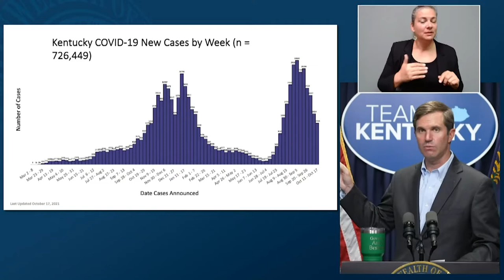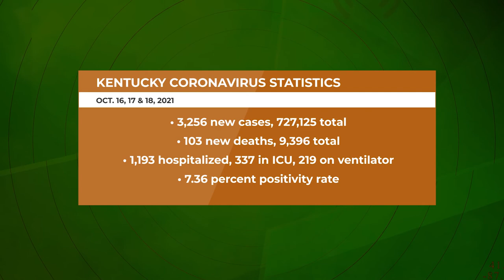COVID Cases Continue to Fall in Kentucky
During a press conference on Monday, Kentucky Governor Andy Beshear noted that the overall amount of COVID-19 cases were declining, but were still too high.